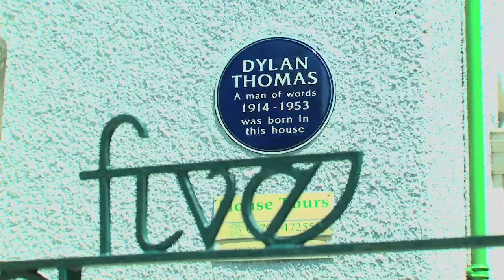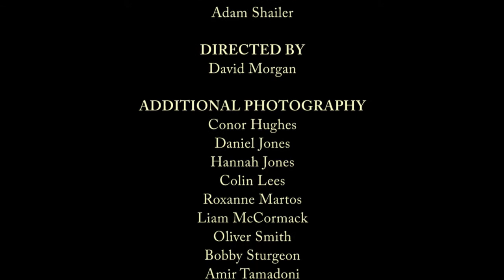Eli Jenkins' Prayer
Excerpt of Eli Jenkins' Prayer from Under Milkwood, by Dylan Thomas. Performed by Dunvant male voice choir.

In celebration of the Dylan Thomas centenary celebrations, in association with the Welsh Assembly and Swansea School of Digital Media at the University of Wales, Trinity Saint David.

All footage filmed on location in Swansea and the surrounding area, with assistance from interactive digital media students at Swansea School of Digital Media.